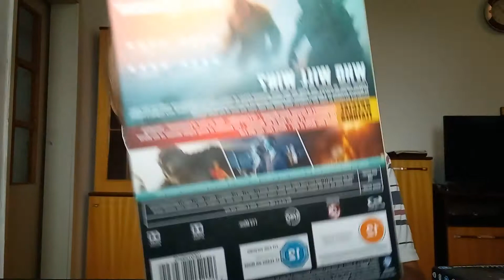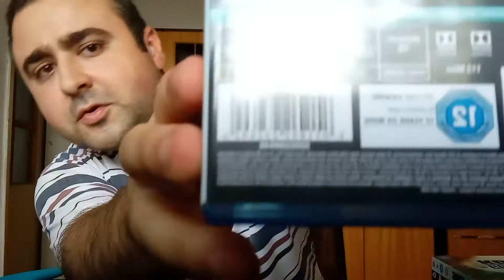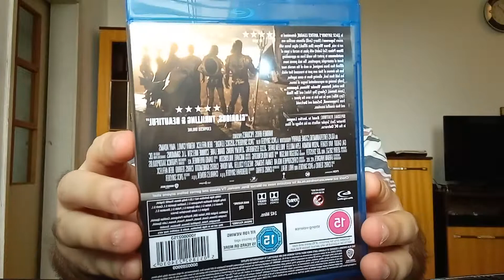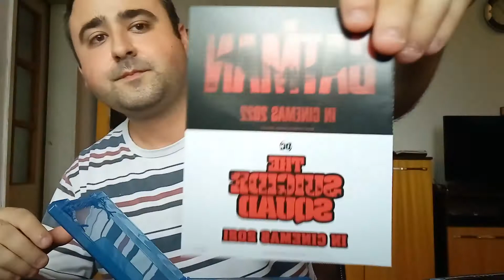Godzilla vs Kong/ Justice League ( Snyder Cut ) Blu-ray Unboxing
Поправка: След пускането на изданието на Justice League установих ,че 4-часовата версия е разделена на двата диска ! Не е цялата версия събрана на един диск .